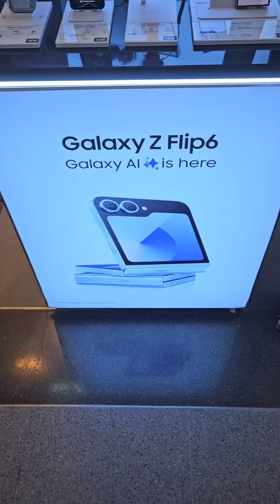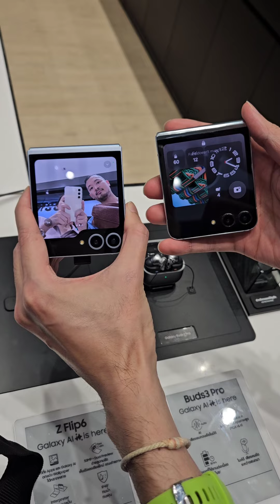flip6 vs flip5 รีวิว Z flip 6 จากคนใช้ Flip5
เช็คราคามือถือ ฝาพับที่เก๋สุดสเปคดีงาม คลิกเลย